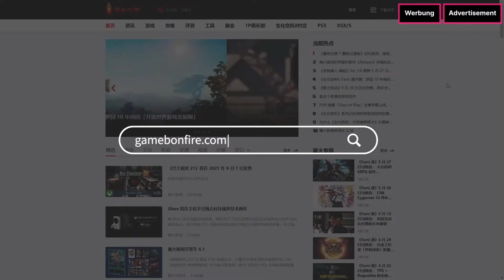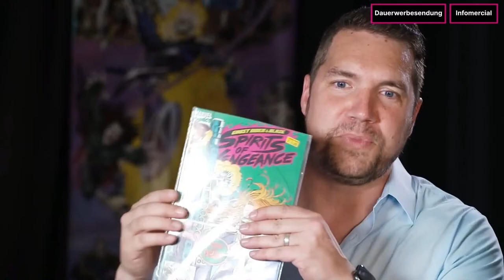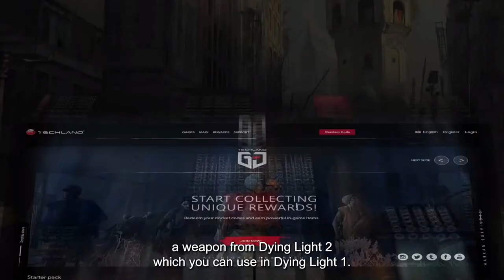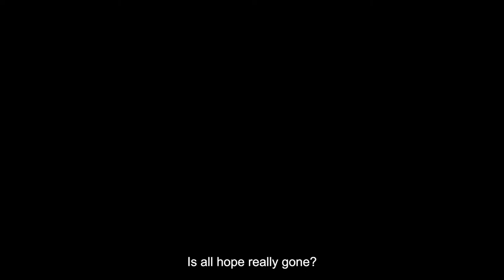Dying Light 2 - Parkour Gameplay Breakdown (Dying 2 Know Episode 3)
Techland invites gamers to watch Dying 2 Know gamescom Edition, the 3rd episode of an original web series diving deep into the world of Dying Light 2 Stay Human, on August 26 at 11:00 AM PT / 8:00 PM CEST. During the special gamescom episode, hosted by lead game designer Tymon Smektała and streamed via gamescom Studio, the development team will reveal more about parkour and combat, showcase a new gameplay trailer, and much more.